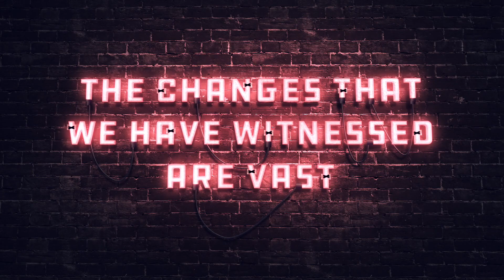Sparta Global - Passion for Tech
JOIN OUR GRADUATE PROGRAMME AT THE SPARTA GLOBAL ACADEMY

Are you interested in accelerating your career within the tech sector? Join Us! To become a Spartan Consultant, you’ll need to successfully complete an intensive training programme focussed on developing both your technical ability and your interpersonal effectiveness. Our Bootcamp style training takes place at our Sparta Global Academies based in London - Richmond, Leeds, and Birmingham.

You’ll build up contemporary and highly relevant skills within your chosen area of technical or business-related course; from BA and PMO, to Software Development, Test and DevOps.

After building up skills through classroom training, projects and practical learning, you’ll work as a Sparta Global consultant with one of our exciting clients; crafting real solutions for real problems and bringing fresh ways of thinking to our clients